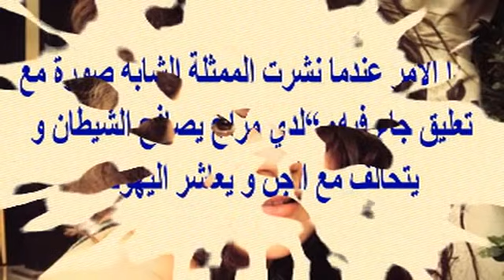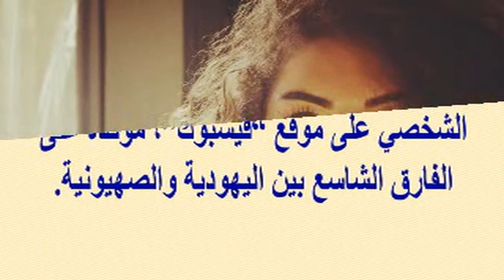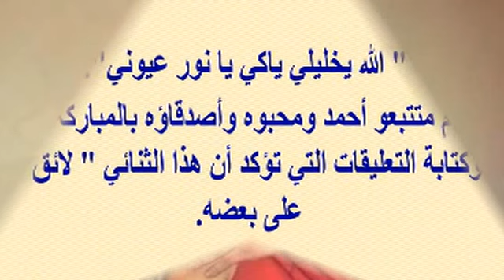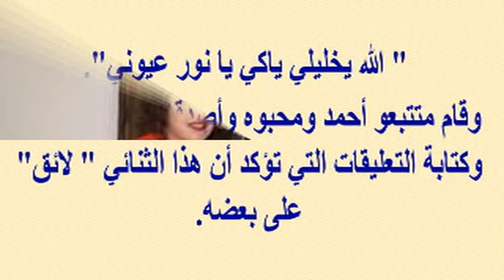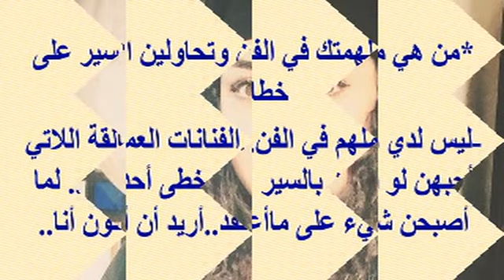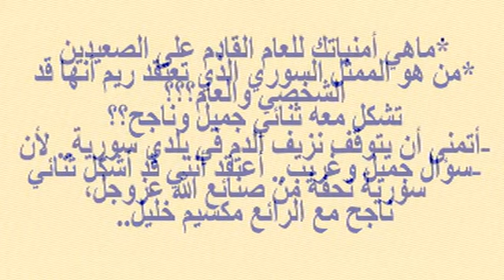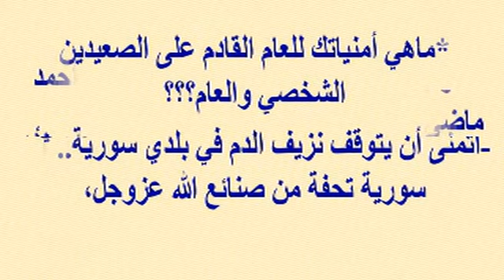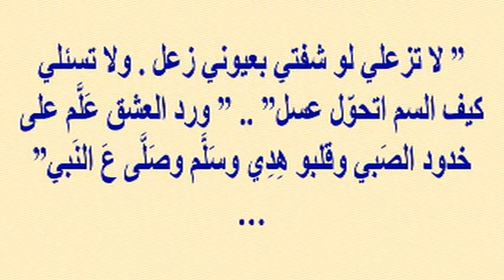الفنانة السورية ريم نصر الدين تكشف اصولها الدينيه الغير مسلمة...وتعرف علي خطيبها السابق